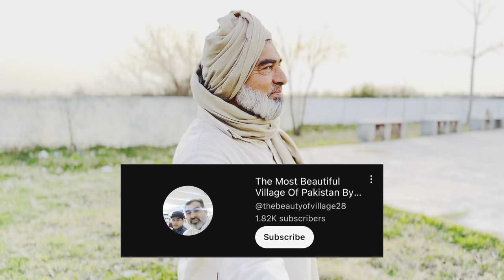Ramzan Mubarak ❤️ | First Roza | Village Vlog | Cricket 🎾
Hello Everyone..
I Hope you all Are Enjoyng Cold Winters ..
Hello everyone i hope you all are enjoying cold winter.
thanks ncs for lovely music